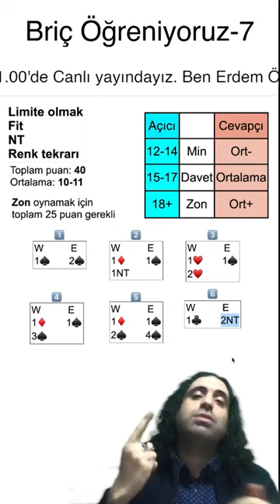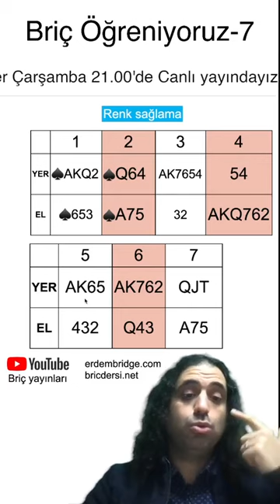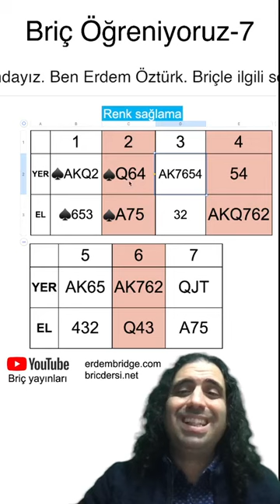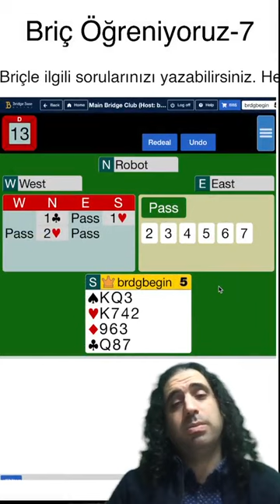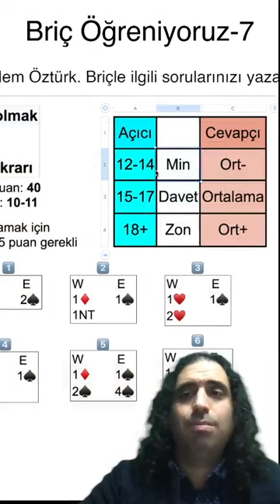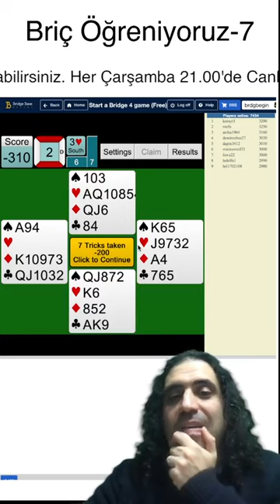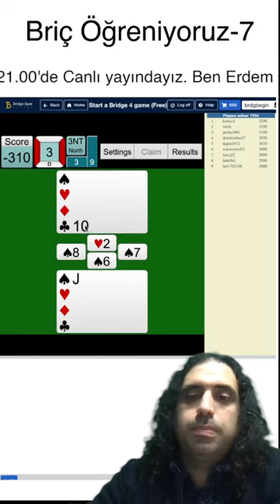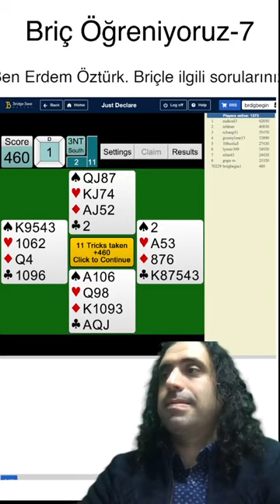BRİÇ ÖĞRENİYORUZ-7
📌Açanın 2. konuşması
📌Pratik

Minör renkler: ♣️♦️
Majör renkler:♥️♠️
NT: No Trump (kozsuz)

🟢Cevaplar
👉🏽Ortağımız oyun açarsa biz cevapçı oluruz.
👉🏽Cevapçı 5 puandan itibaren konuşabilir.

Toplam puan: 40
Ortalama puan: 10-11

🟢Cevapçı neler yapar?
👉🏽Fit
1♠️    2♠️ Ortalamadan az puan 3+fit
1♠️    3♠️ Ortalam puan 3+fit
1♠️    4♠️ Ortalamadan fazla puan 3+fit

👉🏽NT
1♣️      1NT Ortalamadan az puan
1♣️      2NT Ortalama puan
1♣️      3NT Ortalamadan fazla puan

👉🏽Yeni renk
1 seviyesinde yeni renk: en az 4 kart ve en az 5 puan
1♣️    1♥️ en az 4 kart♥️ & en az 5 puan

2 seviyesinde yeni renk: e naz 5 kart  ve en az 10 puan
1♠️      2♦️ en az 5 kart♦️ & en az 10 puan

👉🏽Zon kontratları: Toplam 25 ve daha fazla puan varsa:
3NT
4♥️/4♠️
5♣️/5♦️

👉🏽Şilem kontratları: Toplam 32-33 puan varsa:
6♣️/6♦️6♥️/6♠️6NT

👉🏽Grand. Şilem kontratları: Toplam 37 puan varsa:
7♣️/7♦️7♥️/7♠️7NT

👉🏽Part-score: geriye kalanlar: Toplam 25’ten az puan varsa

Limite olmak (sınırlamak)
👉🏽Fit
👉🏽NT
👉🏽Renk tekrarı

Pratik için:

1️⃣Bridgabase.com
2️⃣Just declare (sadece yer oyunu)

1️⃣Bridgabase.com
2️⃣Antrenman
3️⃣Minibridge